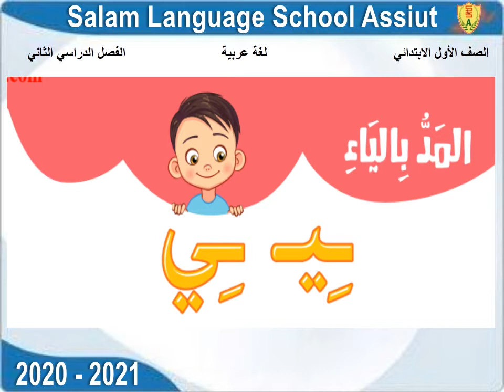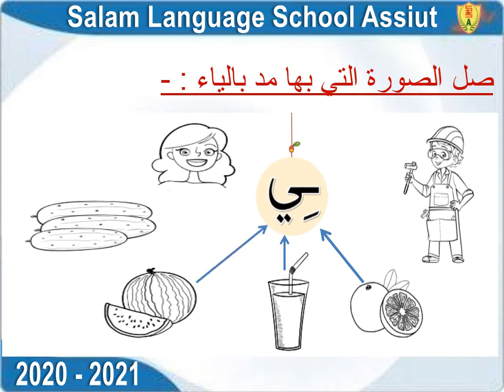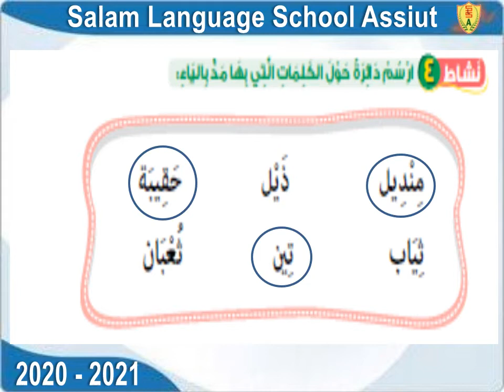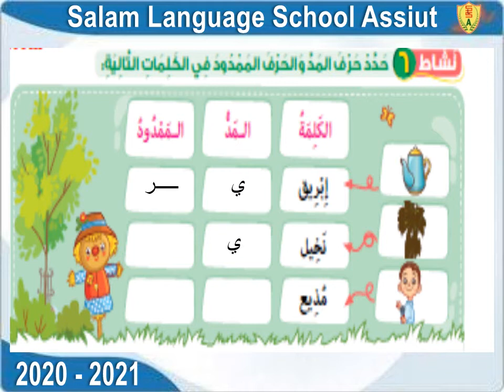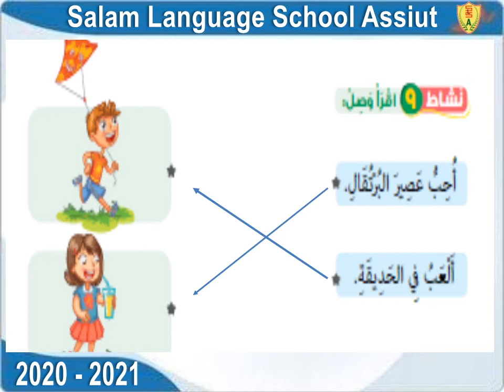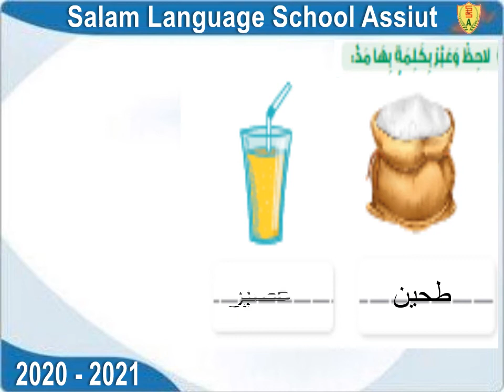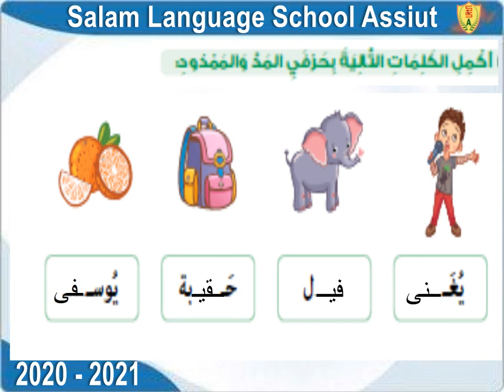T2 W3 G1 Ar u2 l2 المد بالياء فيديو